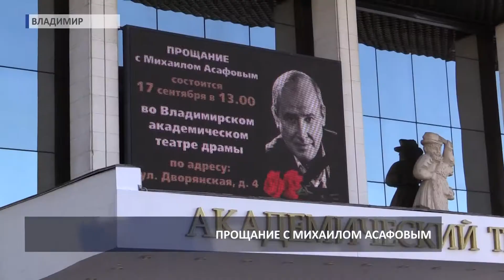2018 09 17 HD Прощание с Михаилом Асафовым